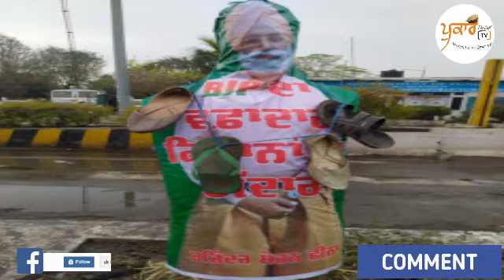ਬੀਜੇਪੀ ਦੀ ਪੰਜਾਬ ਦੀ ਲੀਡਰਸ਼ਿਪ ਦਾ ਪੰਜਾਬ ਵਿੱਚ ਜ਼ੋਰਦਾਰ ਵਿਰੋਧ | BJP Punjab | Punjab News | Hoshiarpur News